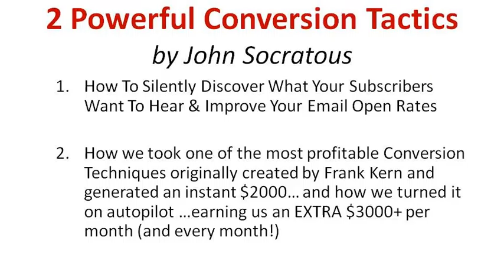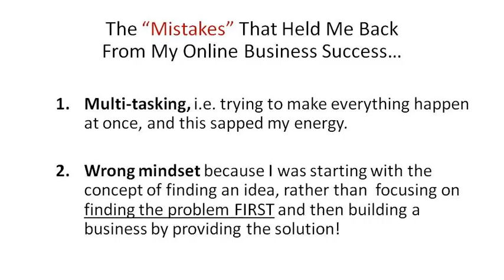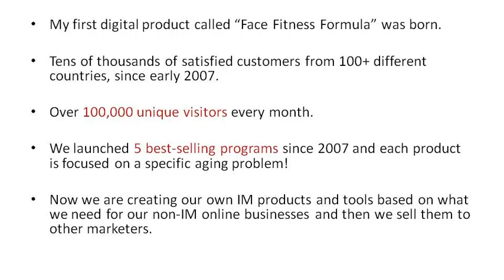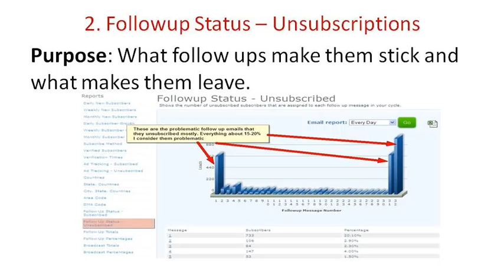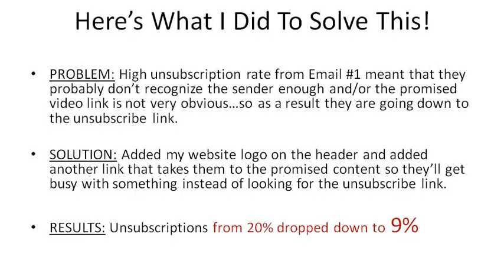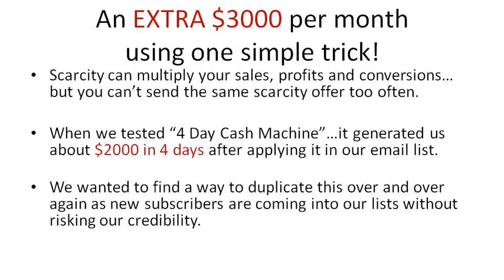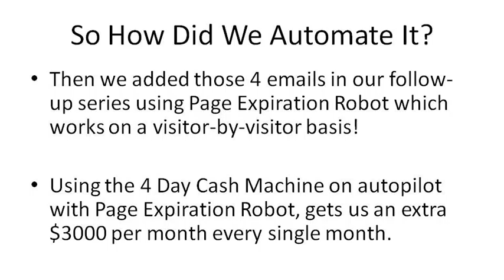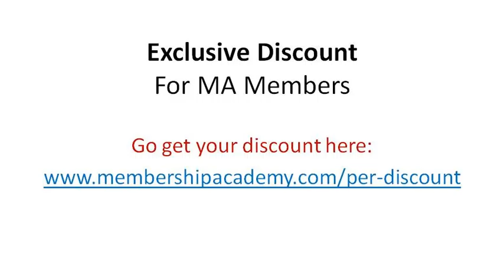Conversion Techniques and Aweber Strategies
for more awesome tips and content for your Internet Marketing business.  In this video David Moskowitz interviews John Socratous and John talks about how we improved our Aweber follow-ups and how to use Page Expiration Robot to automate limited time offers.